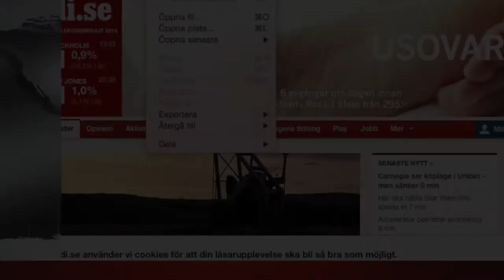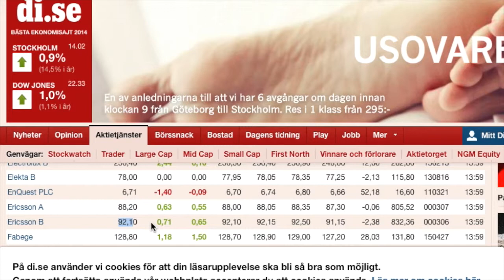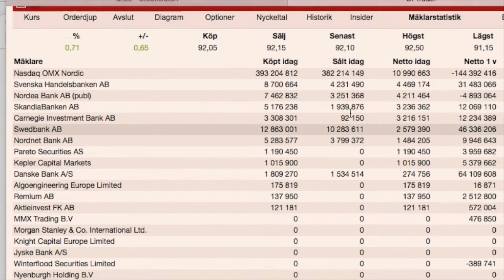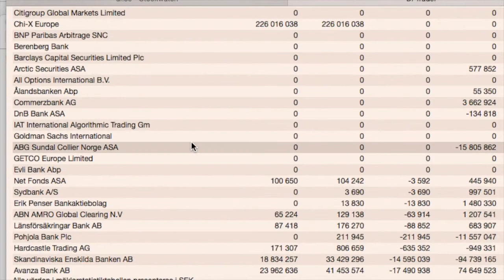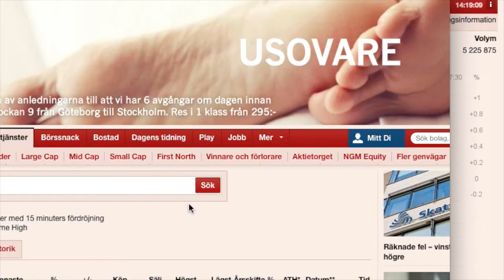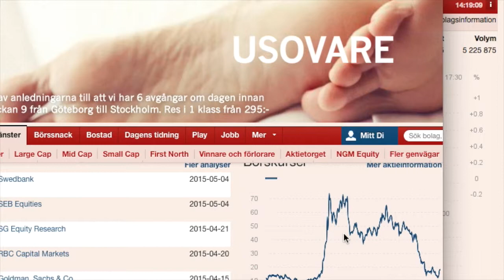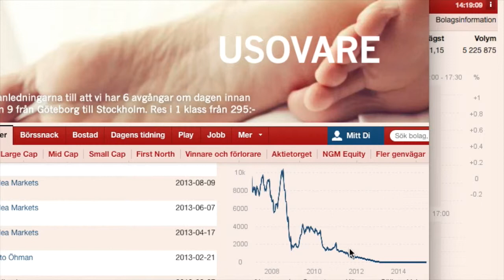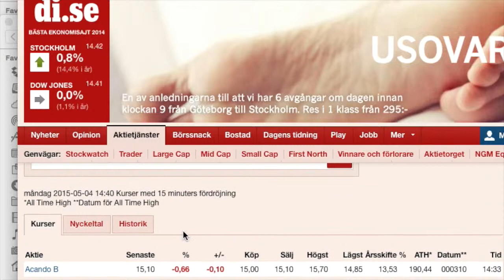Di.se analys kursdata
Den här videon handlar om Di.se analys kursdata